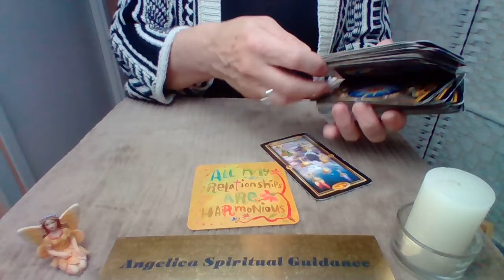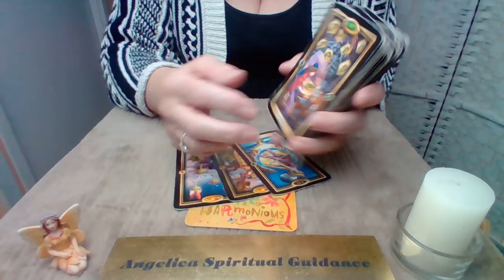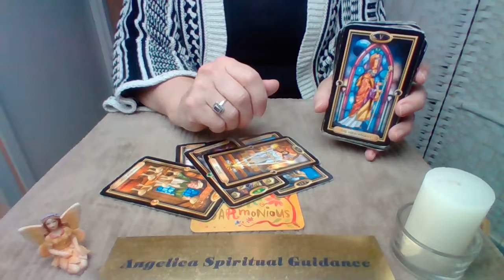Quick Daily 3rd November 2022 - You Will Get Over These Upsets !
Power Thought Cards - Louise Hay